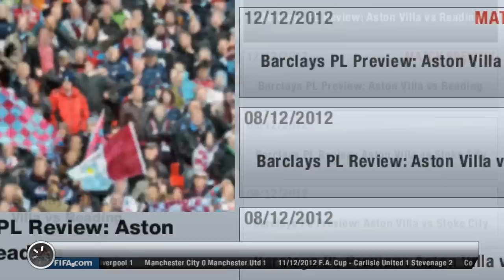FIFA 13 | Career mode / Manager Mode S01E017 | vs. Reading